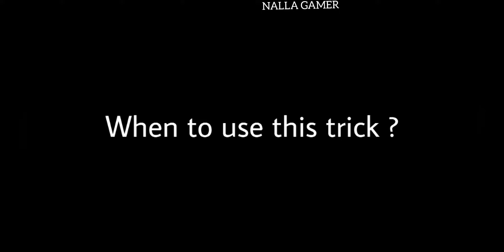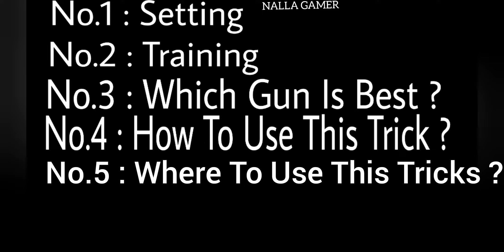Back Jump Headshot Trick With M1887 - 5 EASY STEPS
Also Watch This Video Headshot With Famas Gun

Daily Stream At 6:00 PM For Free Tournaments

Want To Play With Me Give Me Your ID Or Give Me A Request On This ID ⬇️⬇️⬇️ In Live Chat

THEN I WILL PLAY WITH YOU ON STREAM

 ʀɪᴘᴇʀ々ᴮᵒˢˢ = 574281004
              Or
       Stream ID
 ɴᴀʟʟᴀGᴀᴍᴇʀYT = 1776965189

Watch Daily Our Live Stream Free Customs For All